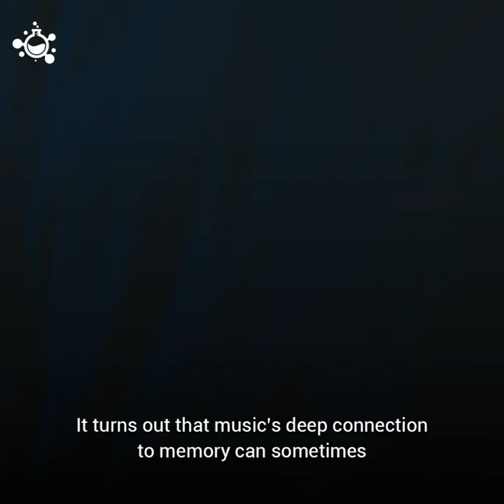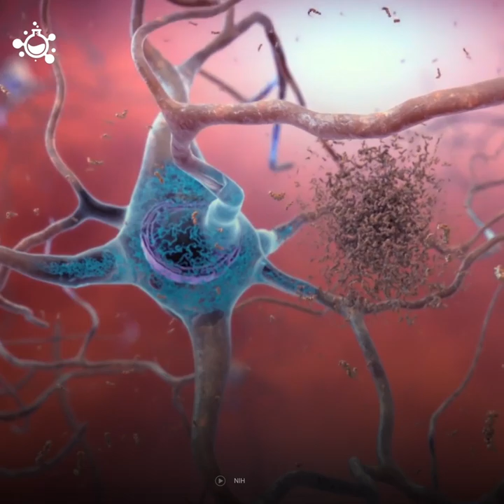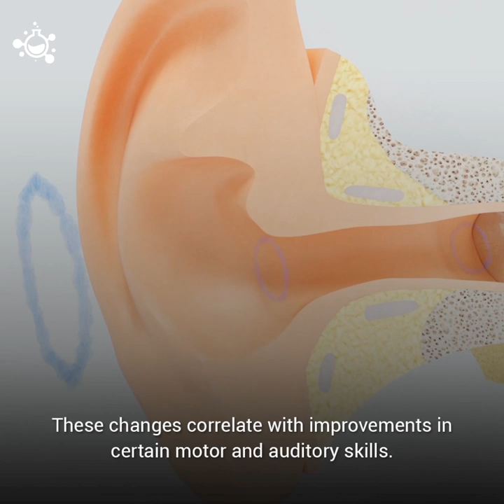Your Brain on Music